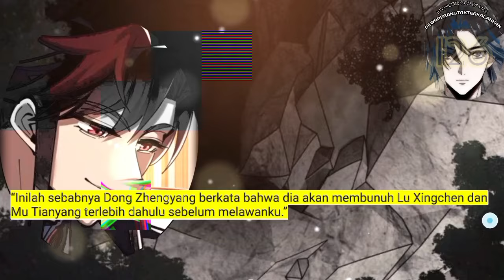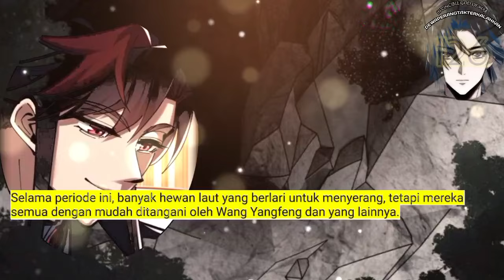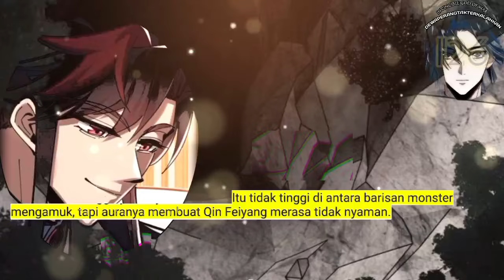Dewa Perang Tak Terkalahkan season 126